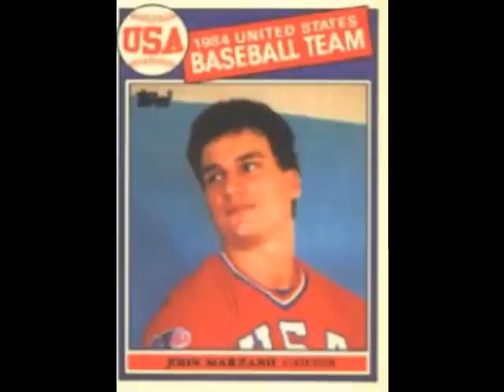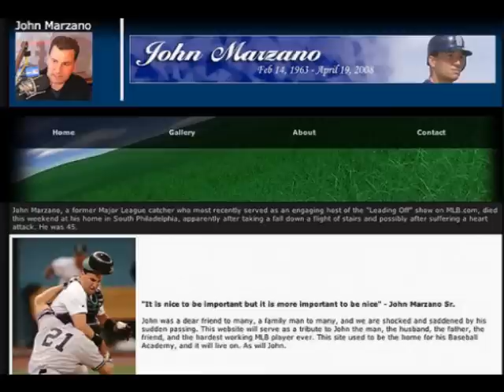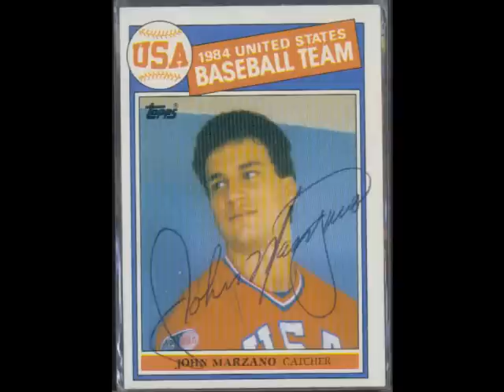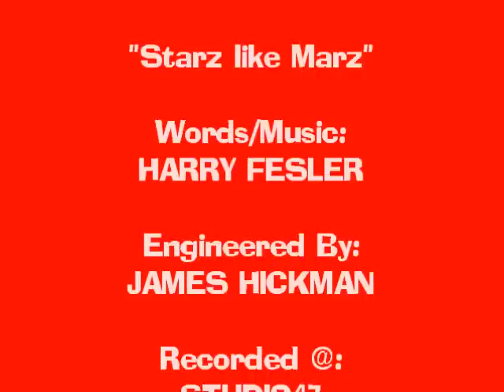John Marzano trbute (StarzLikeMarz) By: Harry Fesler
A song written by Harry Fesler down in South Jersey.  A song he feels needed to be done due to the goodness John brought to all!